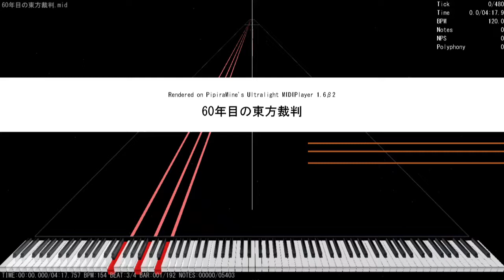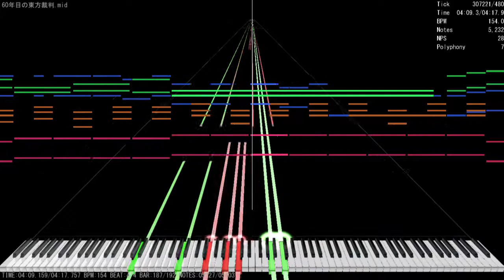(Piano arrange Duet)60年目の東方裁判～Fate of Sixty Years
勢いが足りない気がする。
File name  :60年目の東方裁判
Size       :35KB
Notes      :5403
Midi author:me(Stephen たいおに,)
Soundofont :Timbres Of Heaven (XGM) 3.94.sf2
Soft       :UMP
            MidiTrail
            Musescore

midi:in my Discord